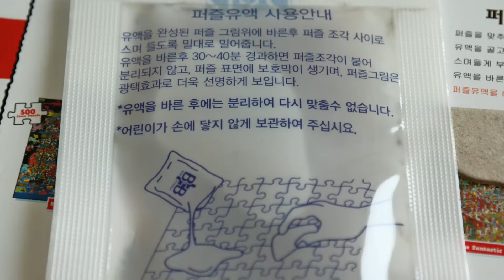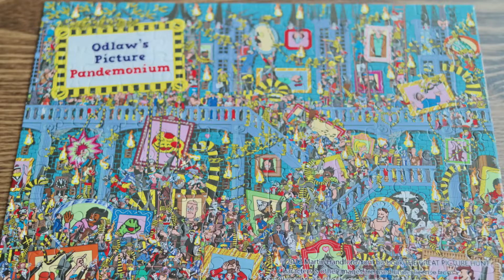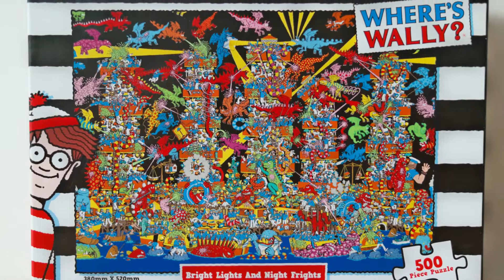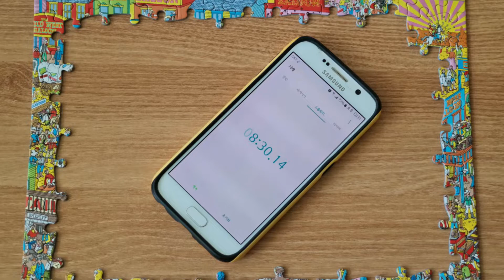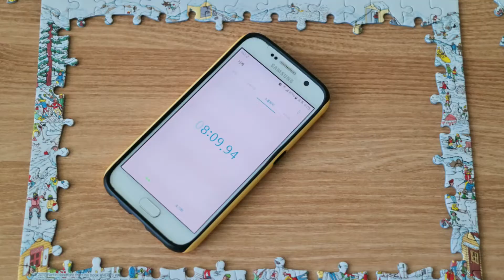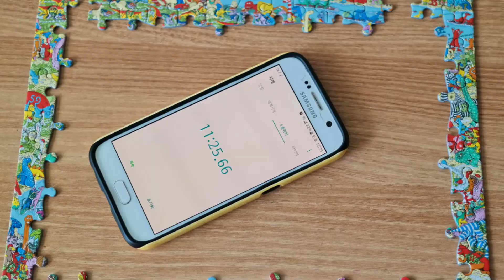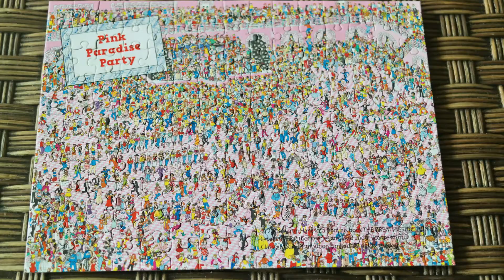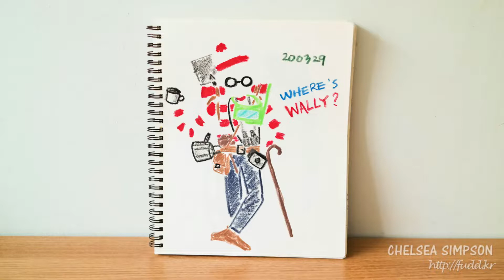5년 동안 했던 『월리를 찾아라』 퍼즐 18개 사진 모음 My 『Where's Wally?』 Jigsaw puzzles collection(with only photos)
[연관 블로그 글 RELATED CONTENTS]

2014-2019년까지 했던 『월리를 찾아라』 퍼즐 총 18개

1. 150pcs 「케이크 공장 The Cake Factory」
2. 500pcs 「환상의 정원 The Fantastic Flower Garden」
3. 300pcs 「기차역 Railway Station」
4. 150pcs 「핑크 파라다이스 Pink Paradise Party」
5. 150pcs 「오들로의 상상-대혼란 Odlaw`s Picture Pandemonium」
6. 300pcs 「삐에로 마을 Clown Town」
7. 150pcs 「칠면조 파티 Gobbling Gluttons」
8. 500pcs 「섬뜩한 밤 번쩍이는 빛 Bright Lights And Night Frights」
9. 500pcs 「대규모 파티Enormous Party」
10. 500pcs 「밴드의 전투 The battle of the bands」
11. 150pcs 「거친 서부 시대 Wild wild west」
12. 150pcs 「스키 폴 다운 Skislopes」
13. 150조각 「자이언트 월드 The unfriendly giants」
14. 500조각 「어수선한 공항 AIRPORT
15. 150pcs 「공룡시대 Jurassic games」
16. 500pcs 「박물관 Museum」
17. 500pcs 「아즈텍 Last days of the Aztecs」
18. 800pcs 「성 공격 Knight attack」

 - MUSIC
E's Jammy Jams | Swipesy Cakewalk - YouTube(무료 음원)
E's Jammy Jams｜Darktown Strutters Ball - YouTube(무료 음원)
E's Jammy Jams｜Elite Syncopations - YouTube(무료 음원)
E's Jammy Jams｜Jazz Me Blues - YouTube(무료 음원)
Aaron Kenny｜Gaiety in the Golden Age - YouTube(무료 음원)